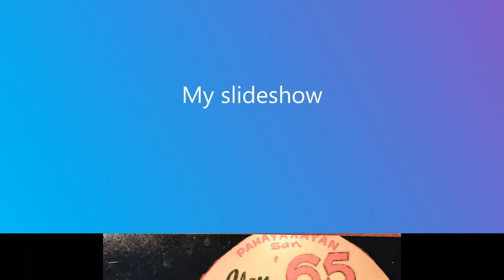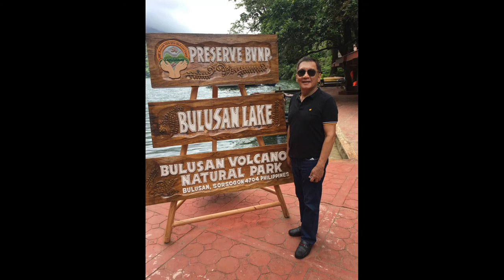GNHS Class "65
Pictures of class reunions